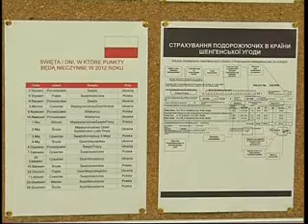КАТЕРИНЧИК Візовий центр